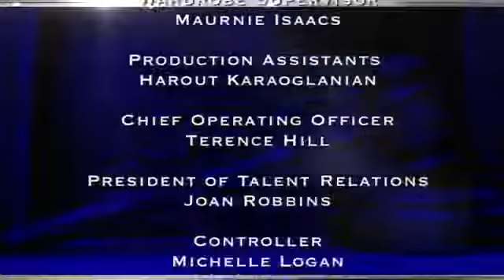Judge Hatchett July 18 2017 Part 1